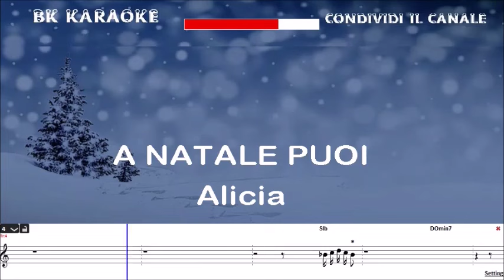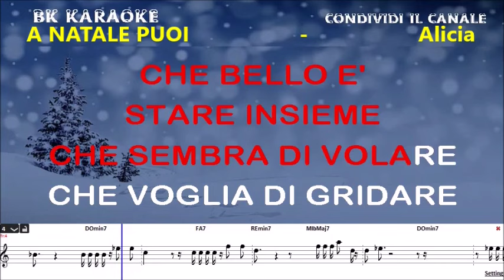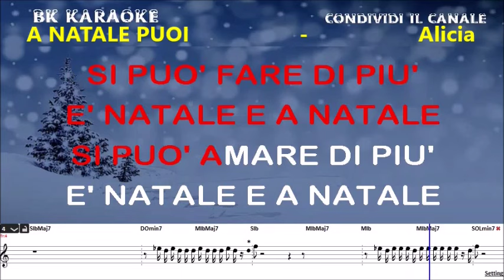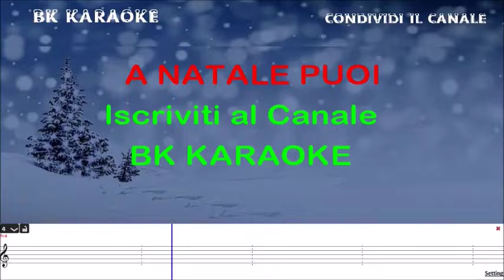A NATALE PUOI Alicia Karaoke - Tono Originale - Strumentale/Testo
CANZONI DI NATALE
Testo
A Natale puoi
Fare quello che non puoi fare mai
Riprendere a giocare
Riprendere a sognare
Riprendere quel tempo
Che rincorrevi tanto È Natale e a Natale si può fare di più
È Natale e a Natale si può amare di più
È Natale e a Natale si può fare di più
Per noi
A Natale puoi A Natale puoi
Dire ciò che non riesci a dire mai
Che bello stare insieme
Che sembra di volare
Che voglia di gridare
Quanto ti voglio bene È Natale e a Natale si può fare di più
Per noi
A Natale puoi È Natale e a Natale si può amare di più
Per noi
A Natale puoi Luce blu
C'è qualcosa dentro l'anima che brilla di più
È la voglia che hai d'amore
Che non c'è solo a Natale
Che ogni giorno crescerà
Se lo vuoi
A Natale puoi È Natale e a Natale si può fare di più
Per noi È Natale e a Natale puoi fidarti di più
Per noi
A Natale puoi
A Natale puoi